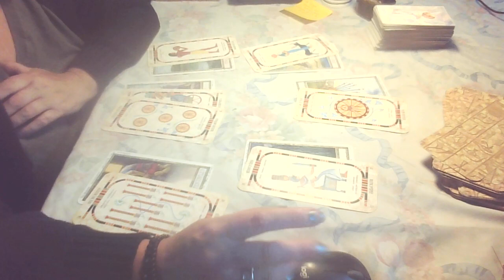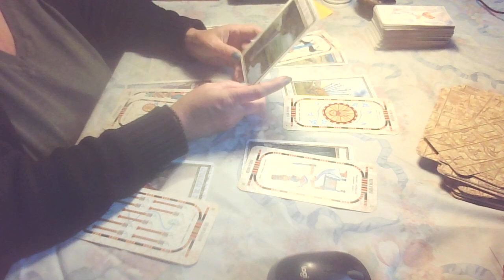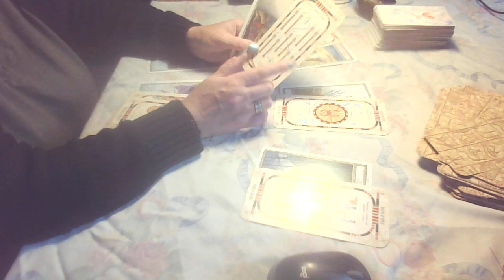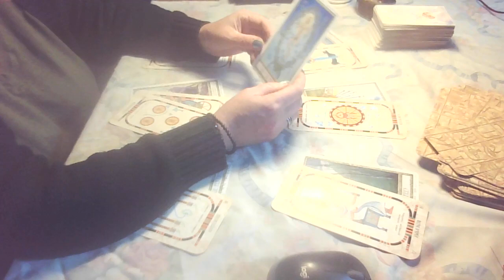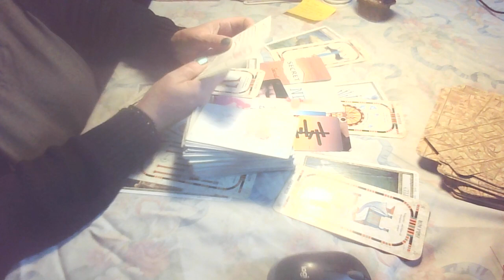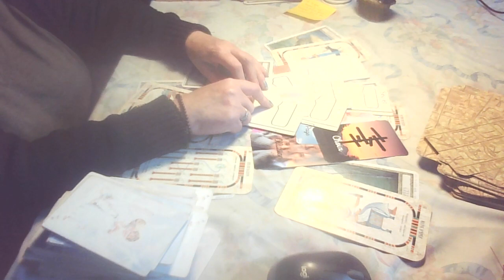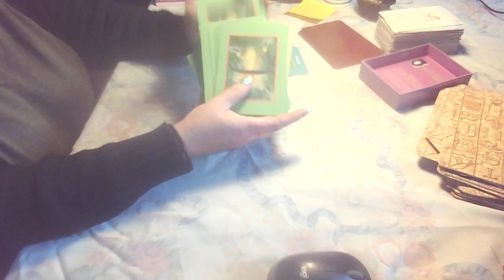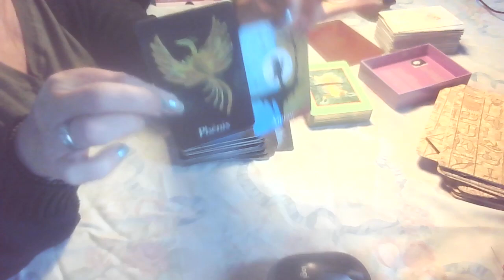le Niger reprend son indépendance